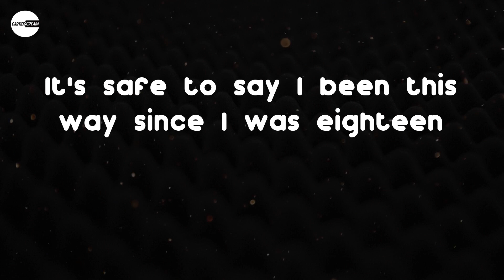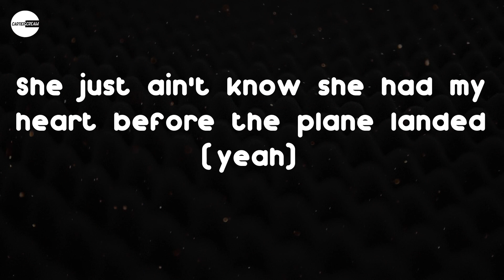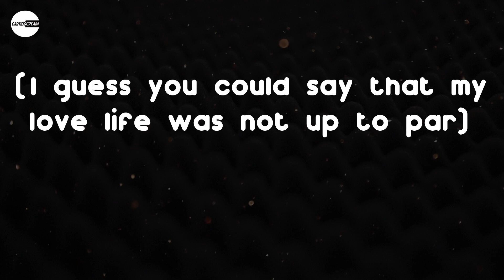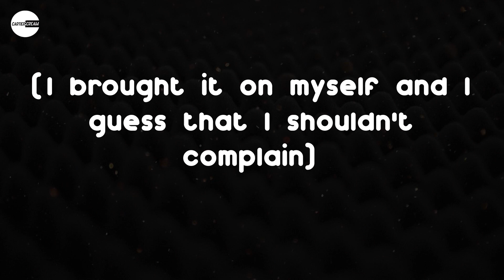Rod Wave - Cold December (Lyric video) | Lonely cold Decembers (yeah)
Rod Wave - Cold December (Lyric video)

Lyrics: Rod Wave - Cold December